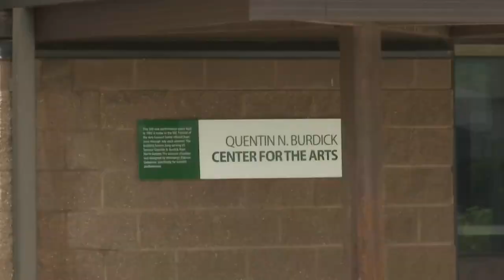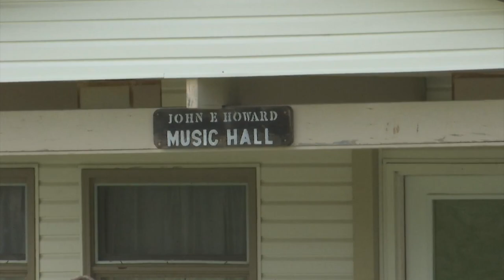International Music Camp: Sessions Begin